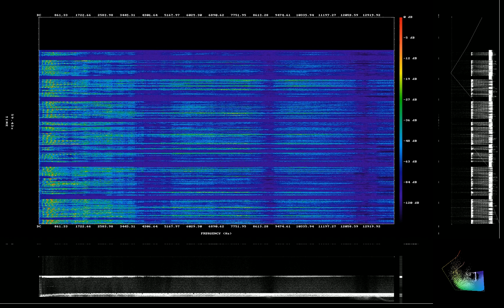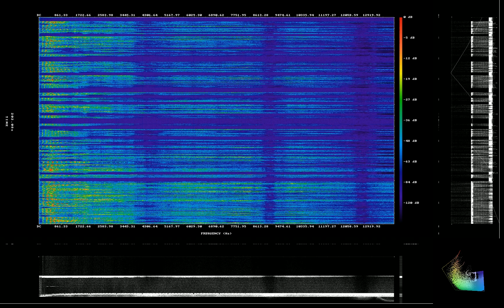Not Alone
The journey that you are on,
is part of a greater movement that has been going on for a long time.

Just as soon as the first tribes assembled,
some were ready for more.

The Allegory of the cave,
tells a thousand ancient stories all at once.

You can't go back to get the others out,
they will see that you have been made blind by the sun.

They will see you,
as trying to make them blind as well.

There is an ancient tradition of helping others,
only by empowering them to help themselves.

Whatever the quest ahead of you, Young Lady,
a similar quest has been made countless times, and the others are near, in spirit and in hope.

You will learn that to change the world,
your physical presence is not necessary, your passion and your message is more than enough.

You are not to return to the cave,
as the others are unfortunately dangerous, in _that state_ that is _so_ unworthy of them.

But they can hear you,
and they will listen.

You don't need to become a Great Being,
and you are already plenty wise for having made it this far.

But, we need you to become a Great Being,
so that you are forever safe, and forever, a light of hope.

There will be countless others that will follow in your footsteps,
they will feel you in spirit and in hope.

They will carry on your message,
and it will be made far nobler for the countless many that picked up after you.

Above all, we want your to find Happiness,
because happiness will bring you the power you need to carry on.

And we want you to know that you are not alone,
you maybe the most outspoken of us, but you are not alone.

So carry on on your Great Quest,
and discover Happiness and Greatness along the way.

And remember that you are not alone,
every Warrior, Philosopher, Prophet, Naturalist, Scientist, Nerd, Rebel, and Angel Headed Hipster, is right with you.

From the first child that has discovered how to escape indoctrination,
to the last Human to part with Earth as we take to interstellar space to finally allow our sun to bloom.

and you were never alone.